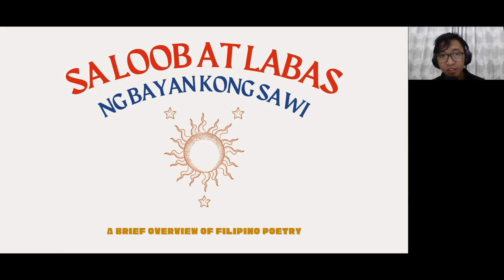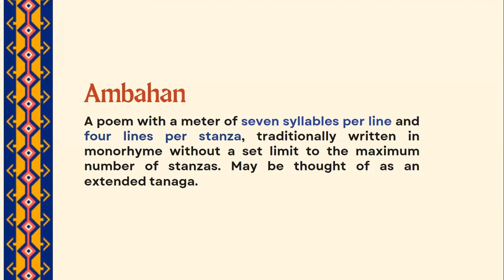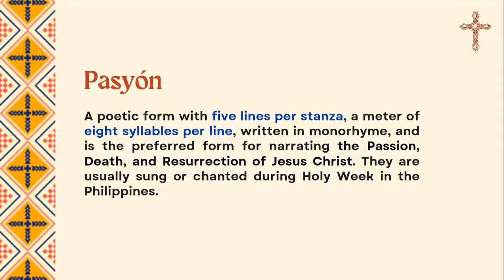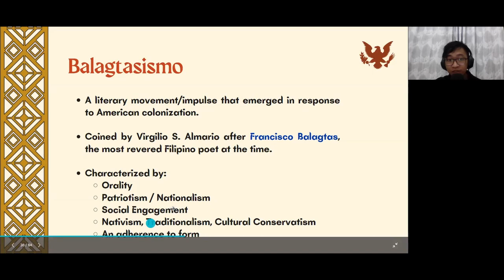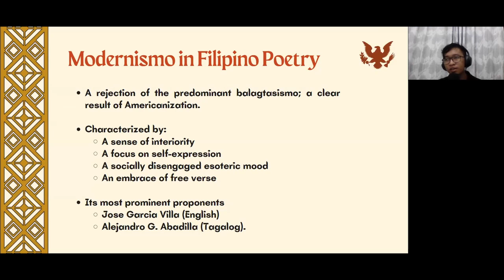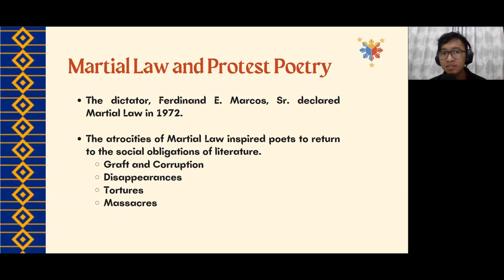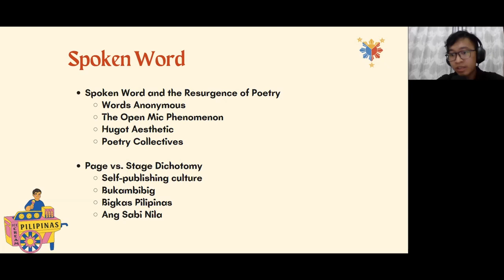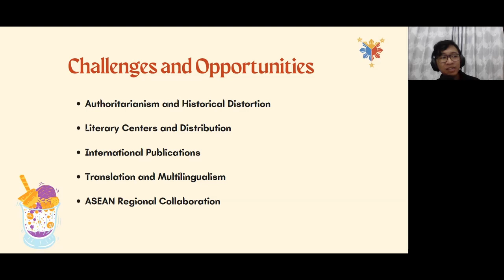A Splash of SEA | Sa Loob at Labas ng Bayan kong Sawi: A Brief Overview of Filipino Poetry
In our third episode of A Splash of SEA, Ralph Fonte gives us glimpses into Filipino poetry, from pre-colonial indigenous forms to the contemporary scene. This talk/mini-lecture covers the influence of colonial history in shaping oral and written traditions while charting voices of resistance and preservation. The title “Sa Loob at Labas ng Bayan kong Sawi” (Within and Without My Country of Grief) is a line borrowed from Francisco Balagtas’ poem entitled ‘Florante at Laura.’

For a closer look at the content shared in this video, check out the…

𝗔𝗯𝗼𝘂𝘁 𝗔 𝗦𝗽𝗹𝗮𝘀𝗵 𝗼𝗳 𝗦𝗘𝗔

A Splash of SEA is our brand new series of poetry talks to give you an introduction to an aspect of poetry from each Southeast Asian country.

The videos are presented as part of SEAPoWriMo, an annual Southeast Asian poetry writing challenge. Each week shines a spotlight on a different country, moderated by renowned or up-and-coming poets. While the poetry prompts may give you a glimpse into a country’s rich literary landscape, A Splash of SEA gives you the chance to dive a little deeper as moderators introduce you to an aspect of poetry from their country they are interested in.